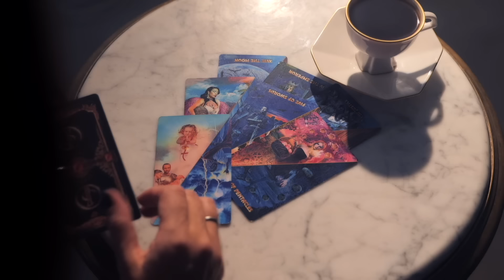Морок - что делать, если потерял контроль? / Кофе с Райдос #94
Случается, что человек вдруг совершает несвойственный ему поступок. Или неожиданно начинает вести себя иначе. Осознав это оправдывается - “не знаю, что на меня нашло”, “это будто бы это не я”, “бес попутал” и так далее. А что же на самом деле происходит, когда мы кратковременно теряем контроль? Кто в этот момент руководит нашим сознанием? И чем опасны подобные состояния? Предлагаю сегодня разобраться в этом вопросе. За чашечкой крепкого кофе.

Виктория Райдос Битва Экстрасенсов 16 сезон

=Любое копирование материалов с этого канала возможна только с разрешения автора=

0:00 Тема выпуска - Морок, (потеря контроля над собой, бес попутал)
01:23 История клиента - две жены одного и того же мужчины
01:52 Примета от Виктории Райдос
02:18 Продолжение истории двух жен
04:06 Ритуал приворота или порчи, как это происходит?
05:51 На муже оказался морок
06:30 Что такое морок?
07:09 Старая примета для прибыли
07:20 Почему родная мать навела морок на сына?
08:59 Как работают мысли, чужое влияние на них?
11:02 На кого легче навести бытовой морок?
11:54 Как мы поставили защиту на клиентку
12:44 Итоги по подчинение чужому влиянию и совершению ошибок